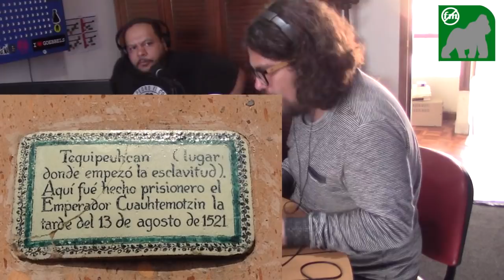La Historia de Ciudad de México desde las Profundidades: El Metro Líneas A, B y 12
Finalizamos nuestro recorrido por la historia de la Ciudad de México viajando por el subsuelo de la capital, deteniéndonos en las 195 estaciones de las 12 líneas del Metro de la CDMX. ¿Qué había antes en cada una de ellas? ¿Por qué se llaman así? ¿Qué representan sus nombres? Hoy toca el turno de las líneas A, B y 12.
Correcciones:
Dije que en el Parque de los Venados (línea 12) se encontraba una estatua de Emiliano Zapata. Me equivoqué, era la estatua de Francisco Villa. Una disculpa.